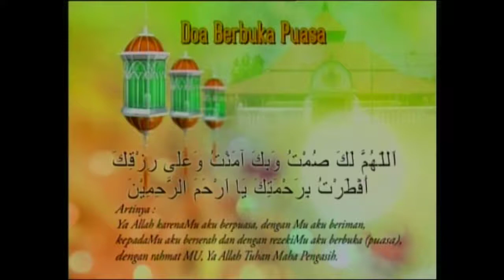Kuis Hatari Biskuit Ramadhan Jogja Tv 18 Juni 2017